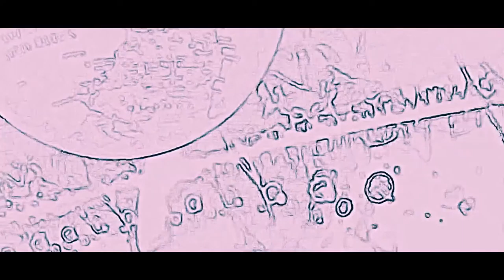International Social Relations Fresh Release